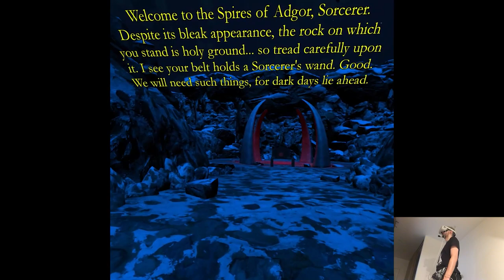OVERVIEW - Shadowgate VR: The Mines of Mythrok | Part X Gameplay | Oculus Quest 2 VR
Hi

I'll try fastly edit one more so brb.

0:00 - Intro
0:54 - Gameplay
9:37 - Thoughts

Short PC specs:

i9-9900KS
RTX 2080ti
32GB RAM 3200MHz
2TB SAMSUNG 970 EVO PLUS M.2